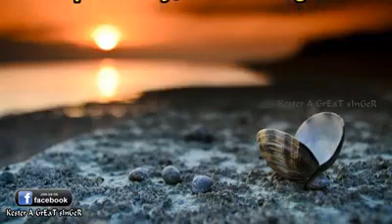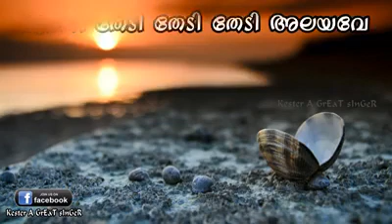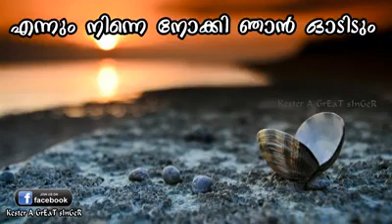KESTER | NANNI CHOLLUVAN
MUSIC & ORCHESTRATION ANOOP ANTONY | LYRICS Dr AJISH KR | MIXING JINTO JOHN